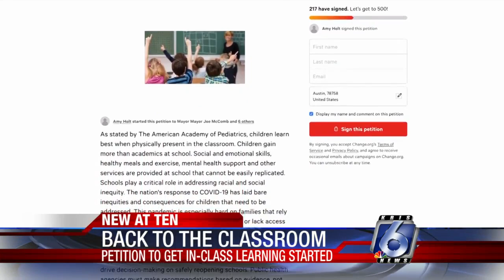Parents' petition aims to bring students back to schools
Nueces County parents are signing an online petition to fight for their children to get back into the classroom.